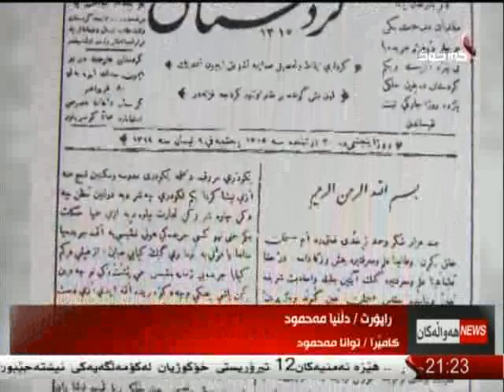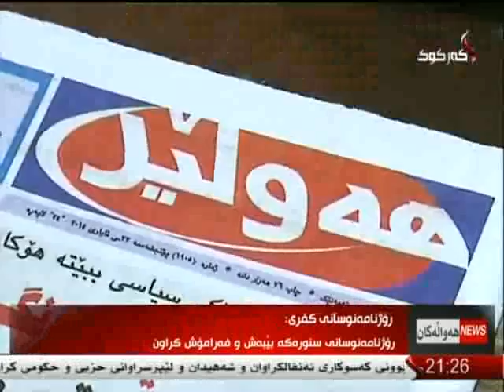راپۆرت - دلنیا محمود 22-4-2015